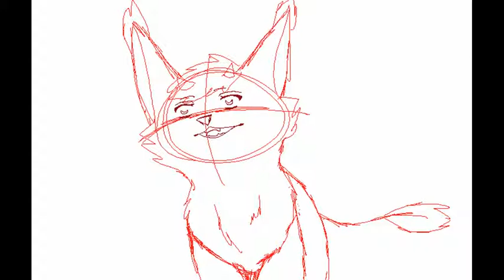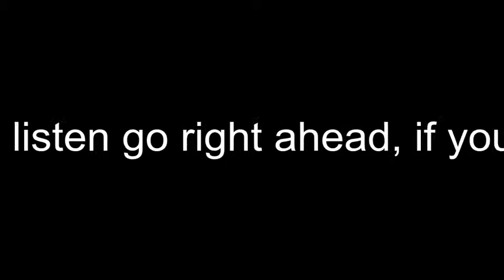.:WIP:. (reprise) For the First Time in Forever [Smoke & Amber]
SUDDEN INSPIRATION CAN GO A LONG WAY!! I do plan on finishing this with lineart and color (but no shading bump dat) but I'll  be continuing (hopefully finishing) the sketch in the next two days before school starts, then lineart & color

where credit is due;
characters:
Smoke (red sketch) belongs to me
Amber (blue sketch) belongs to me
audio:
and i chose that because i thinks its rlly cool :)